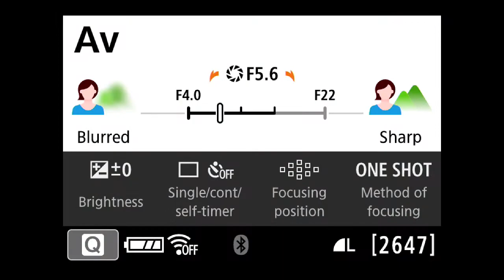St. Olaf Lutheran Church